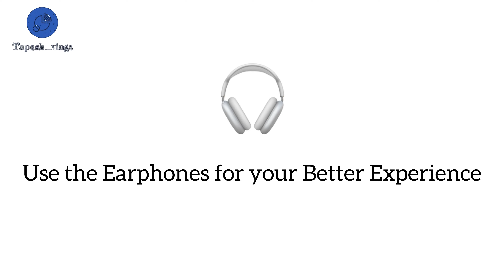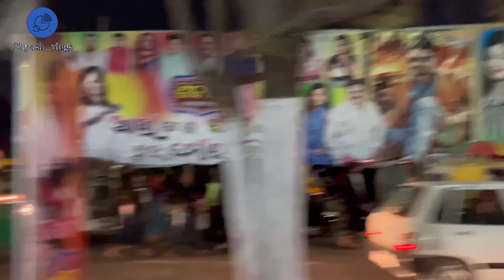Khandagiri Mela 2023 | ଫୁଲ୍ ବୋବାଲ୍ ହେଲା ଖଣ୍ଡଗିରିରେ | Masti night | Part-1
For all those who are here watching this vlog , firstly a heartily 'Thank You' for choosing to stop by . Here I present one hell of a spirited journey from Bhubaneswar to Icchapur with my best buddies life . I have captured the relishing moments of our whole journey in this short video clip that no wonder was filled with immense fun , overdose of laughter and irresistible crazy stuffs. Hey guys! Today I’m going to show you how.